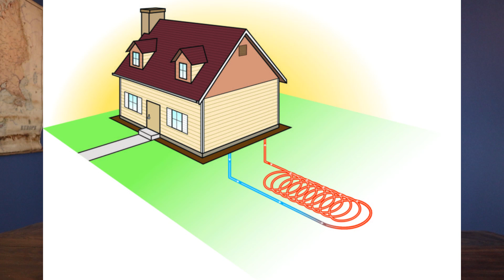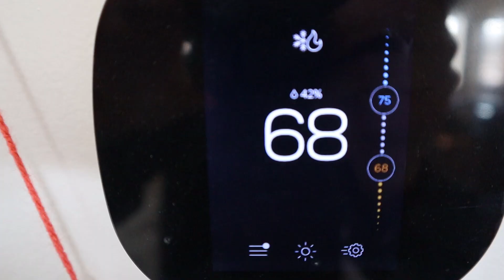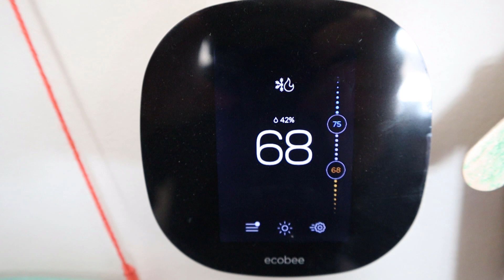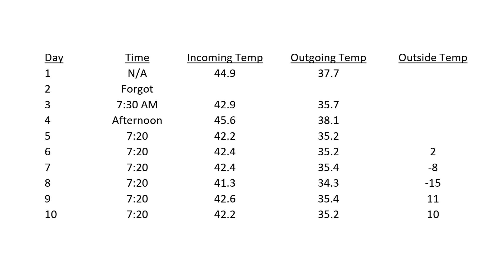Geothermal vs The DEEP FREEZE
Does geothermal work in the depths of the winter?  It does!!!  The last couple of weeks have been record setting cold and I've been curious if my ground source heat pump is up to the task.  I've been taking temperature readings of the incoming and outgoing fluid temperatures within the heat pump to see if the earth has enough heat to adequately heat my house.  The readings have been interesting and I think geothermal is as good as it sounds.

Manual J
Understanding Manual J
Manual S
Manual D
Closed-Loop Geothermal Systems Slinky Installation Guide
3 Circuit Closed Loop Header
4 Circuit Closed Loop Header
5 Circuit Closed Loop Header
Trion Air Bear 20X25X5 Air Filters

//Camera Gear Used:
My Camera
My Lighting
My Camera Remote
My Microphone